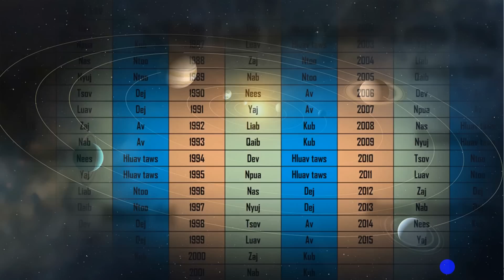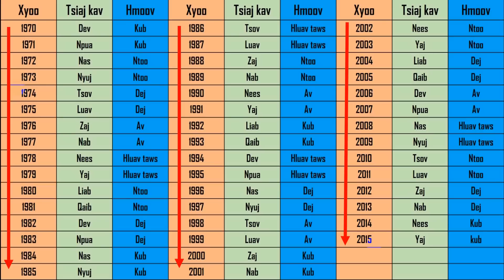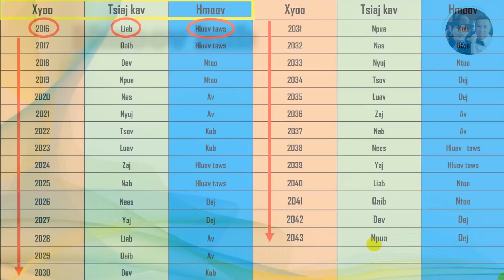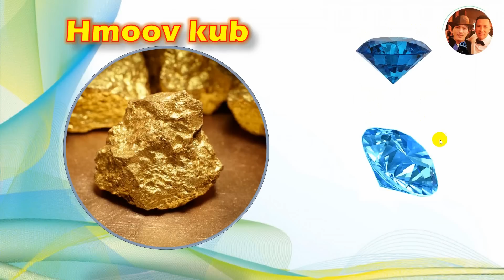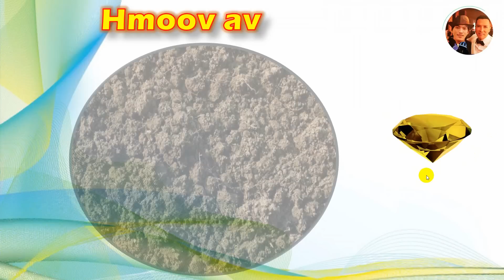Qhia Lub Pov Haum Rau Koj